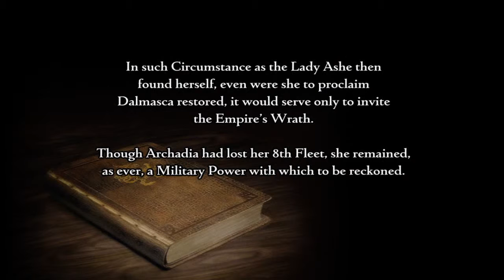FFXII : The Zodiac Age (PS4) Episode 15 : Vossler and Leavithan's Destruction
Hello guys!!~~

I finally got my hands on FFXII : The Zodiac Age. So. Here you go, the Part 1. It's pretty refreshing for me, because the first time I played this game, I was 12 years old.. It's a jog on the memory lane :)

Of course, I was not able to remember much because of my bad English bad then. I hope that I'm able to finish this game and understand the story better this time.

Episode 15_ We were once again caught by the imperials, but somehow they managed to fail themselves. We had to fight one of our main guests throughout this story...

The episodes in FFXII will be a little bit longer, because I don't remember much about it, unlike FFX. There might be a lot of wandering around... I hope you guys are fine with that!~

PocH